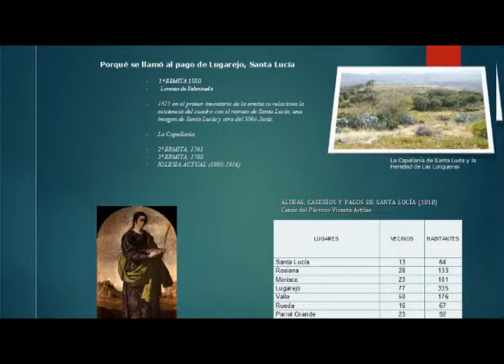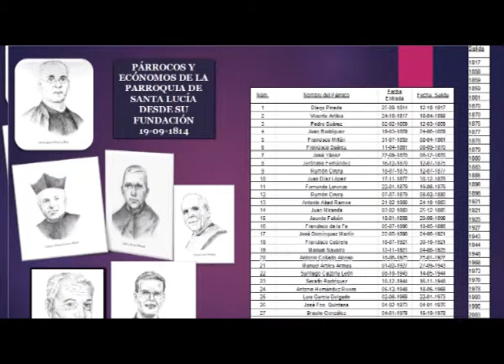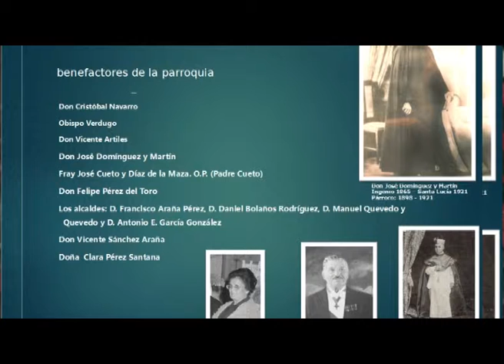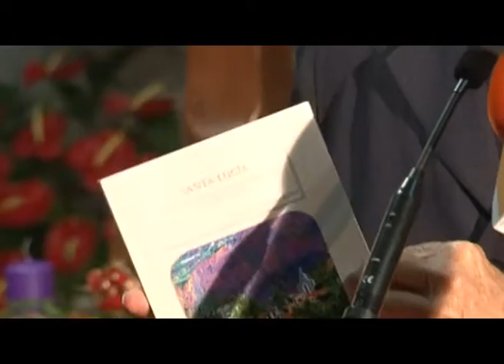LIBRO: "Historia de una parroquia de las Tirajanas"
El libro "Santa Lucía: Historia de una parroquia de las Tirajanas", fué presentado el 15 de Diciembre del 2016 en la parroquia de Santa Lucía por su autor, Miguel Rebollo.